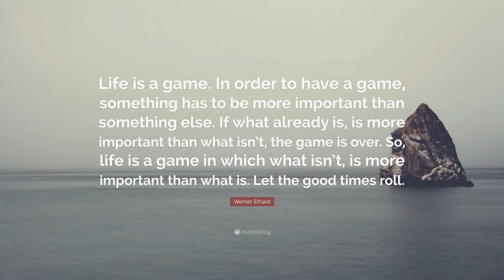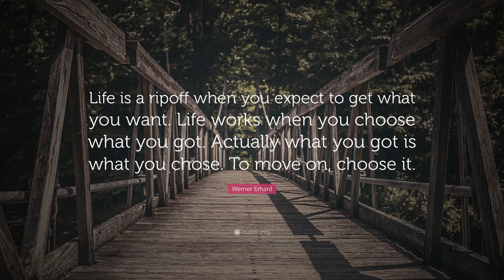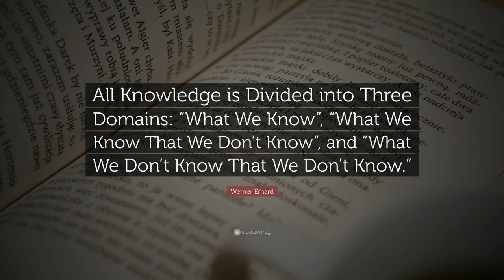Werner Erhard Quotes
Werner Erhad Quotes
transformation, werner erhad  continues to make a huge difference on this planet touching million lives with his distinctions.
context, responsibility, generosity, choice.
about this channel :  we are committed to support people in living life powerfully and living the life you love.
 Dr.Avinash cancer care
ki